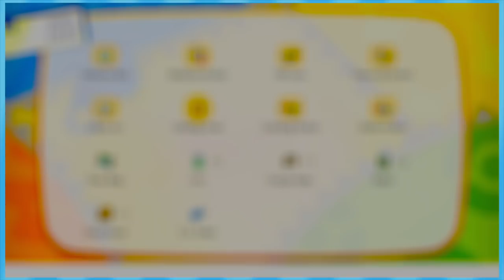Pokemon Let's Go Pikachu: Boat Captain Pika - EPISODE 5 - Friends Without Benefits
That thumbnail was too good to change.

►Special thanks to our talented artist Nem!